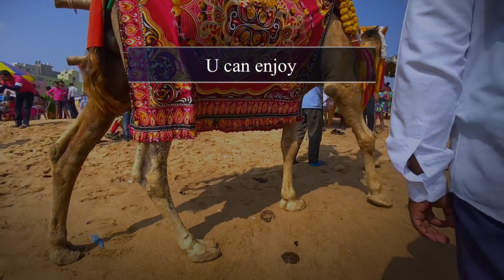GOLDEN BEACH | Puri Oddisa | Full masti on Beach awesome place to Visit at puriNear Jagan nathtemple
travellerSandyHello this video is about puri jaggannath g golden beach full view of beach how it looks and activities goin on watch the video till wnd to enjoy amazing shots